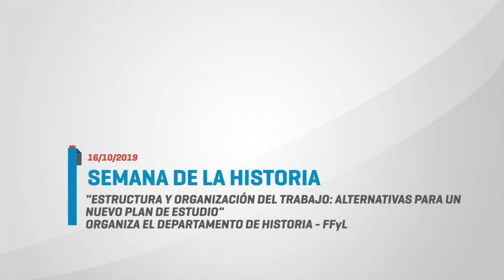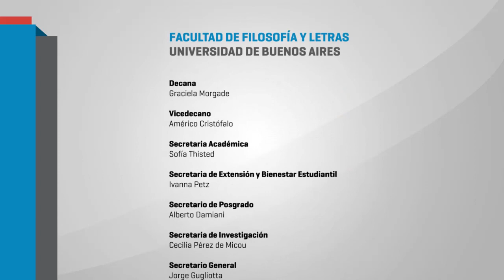SEMANA DE LA HISTORIA MIÉRCOLES 16/10 - 01 PABLO BUCHBINDER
SEMANA DE LA HISTORIA
Organizada por el Departamento de Historia
(10, 11, 15 y 16 de octubre de 2019)

Estructura y organización del trabajo: alternativas para un nuevo plan de estudios
Miércoles 16/10
Panelistas: Dr. Pablo Buchbinder, , Dra. Noemí Goldman, Mg. Nora Pagano y Dr. Marcelo Campagno.